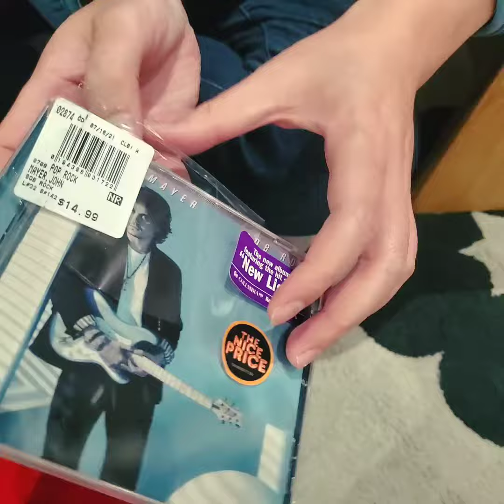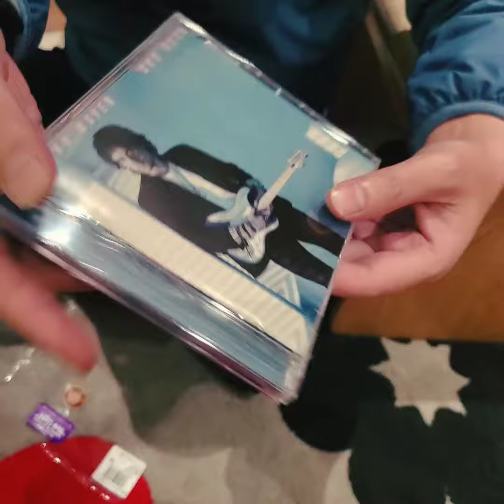John Mayer - Sob Rock cd unboxing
Đầu năm chúng tôi xin giới thiệu album John Mayer - Sob Rock